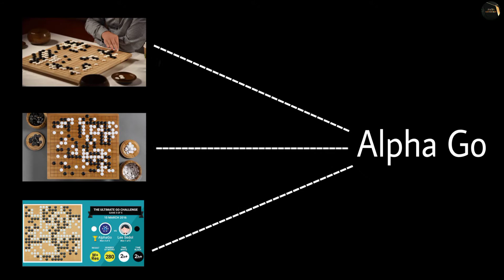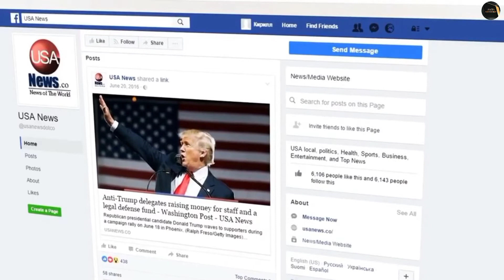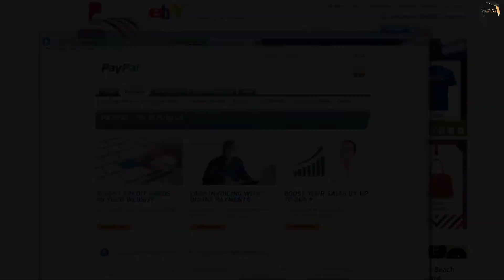What Is AI? How Does AI Works in telugu FactsGodavari